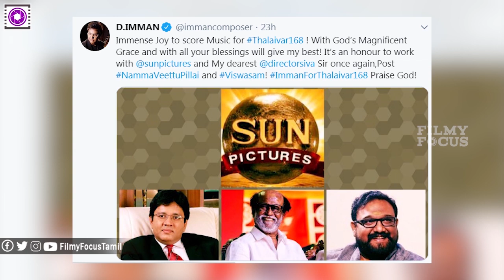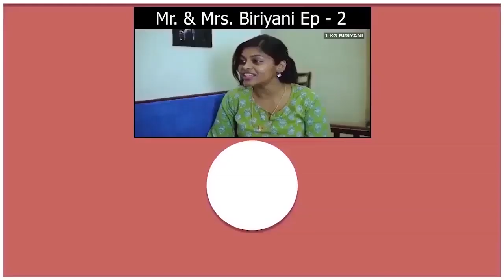Thalaivar 168 MASSIVE Updates | Sun Pictures Announcement | Rajinikanth | SIVA | Darbar